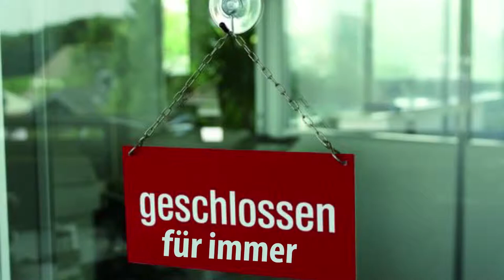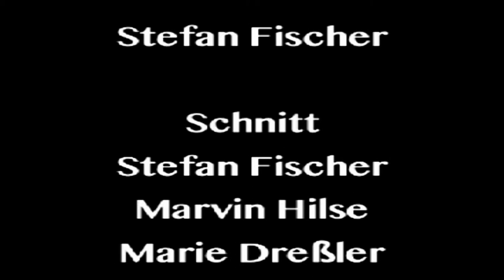Be A Man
Kurzfilmprojekt aus dem Sommer 2013, Ausbildung Mediengestalter Bild und Ton, Jahrgang 2012 am medien colleg rostock